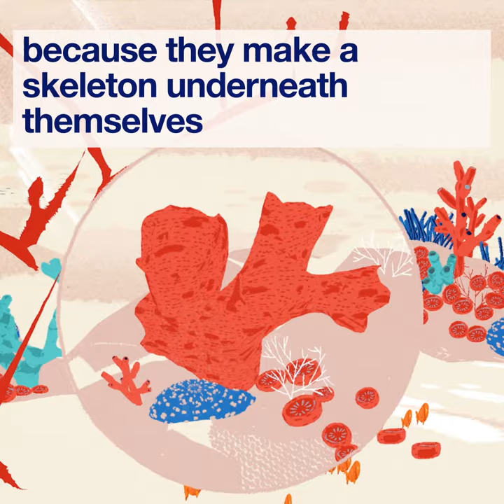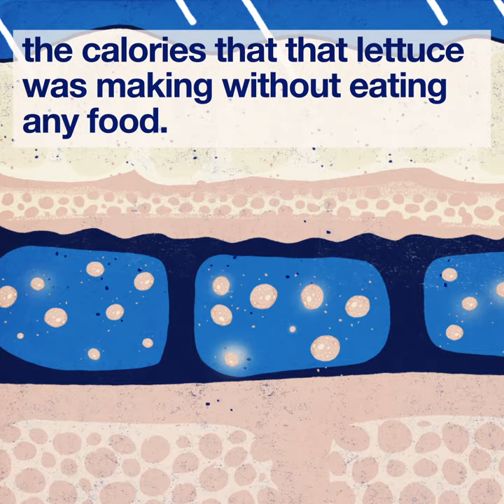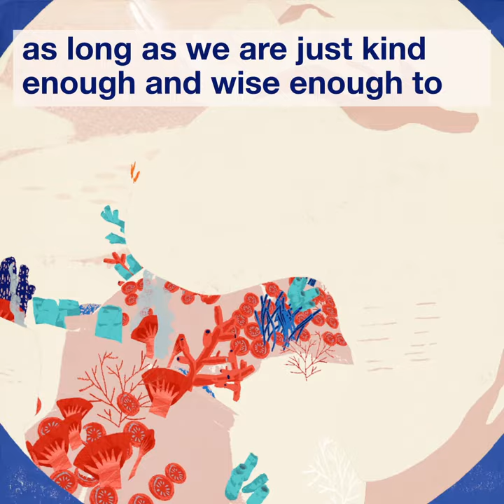Why should we care about coral reefs?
Coral reefs are suffering – and we aren’t going to save them through small-scale, feelgood actions like reusing our shopping bags or hotel towels. Kristen Marhaver is Postdoctoral Scholar at the University of California at Merced, working at the Caribbean Research and Management of Biodiversity (CARMABI) Research Station in the Netherlands Antilles. She explains why coral reefs matter, and what actions we need to take.